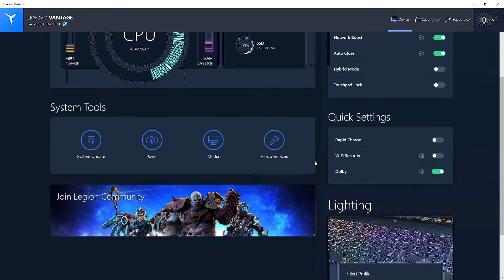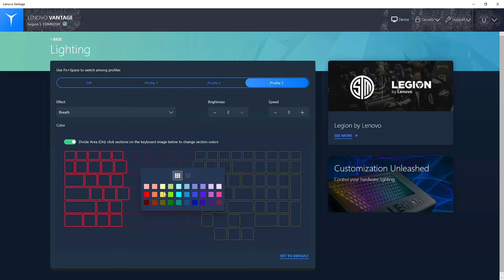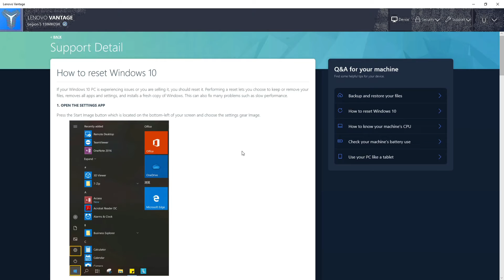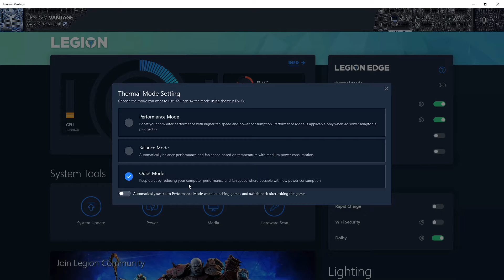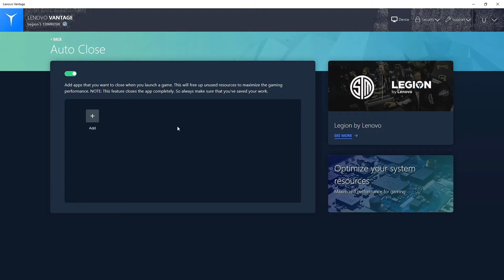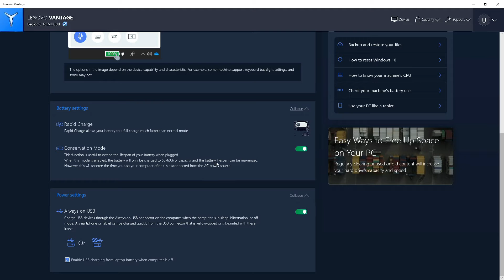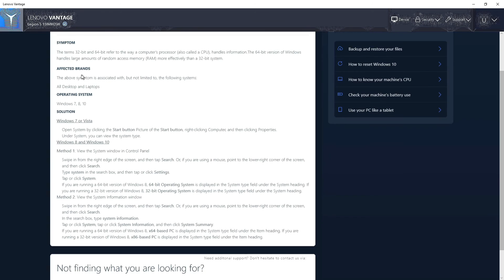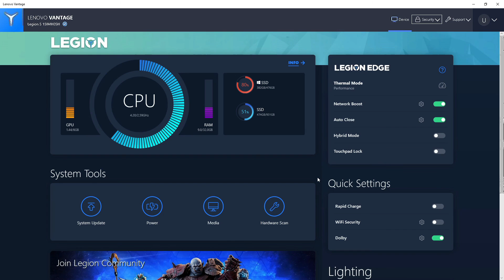Lenovo Vantage Overview Tips & Tricks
This video was requested by viewer Richard Stolc and covers the Lenovo Vantage Program and how to use the performance boosting and lighting customization options within the program.

(edit) I want to point out the hybrid mode is for turning on IGPU settings so your performance and GPU usage is automatically turned down depending on what you are doing. For example simple research or working on some simple task the GPU usage is turned down and helps extend battery life further.
Thank you, David Choo for pointing this out in the comment section.